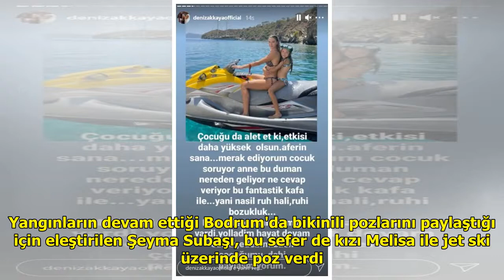Deniz Akkaya, yangınların devam ettiği Bodrum'da jet ski üzerinde poz veren Şeyma Subaşı'ya sit...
Deniz Akkaya, yangınların devam ettiği Bodrum'da jet ski üzerinde poz veren Şeyma Subaşı'ya sitem etti

Uzun süredir yurt dışında olan...